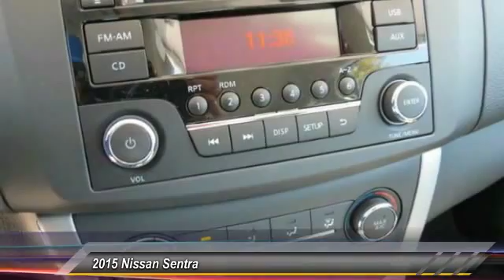2015 Nissan Sentra new, Altima, Maxima, Sentra, 370Z, Murano, Fontana, Rancho Cucamonga, Ontario, Sa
2015 Nissan Sentra S

Fontana Nissan
16444 South Highland Avenue

We strive to make buying, leasing or servicing your vehicle a positive experience and to keep you as a customer for life. NET COST OF $15771 BASED ON SALE PRICE OF $17621 - $1000 CUSTOMER CASH - $250 NMAC CASH AND $600 COLLEGE GRAD - STOP BY TODAY! College Grad Rebate: Must have graduated within 24 months or will graduate in the next six months on approved Tier 2 credit. Consumer may or may not qualify for college grad or military discounts, please contact dealer for details!